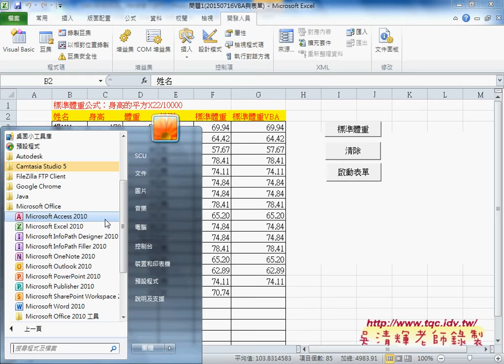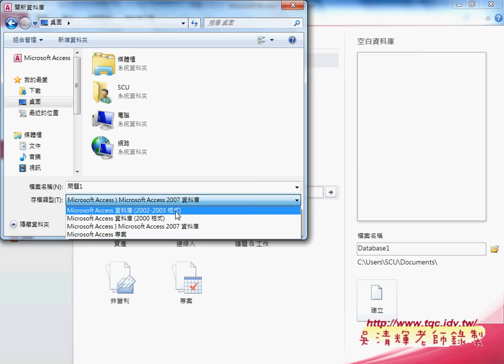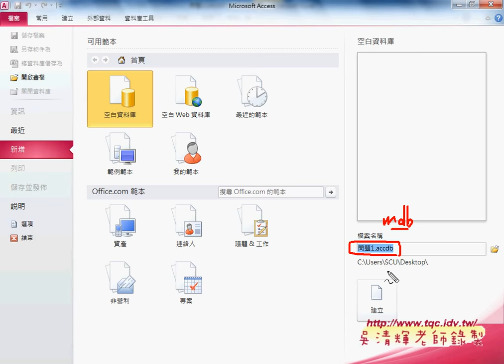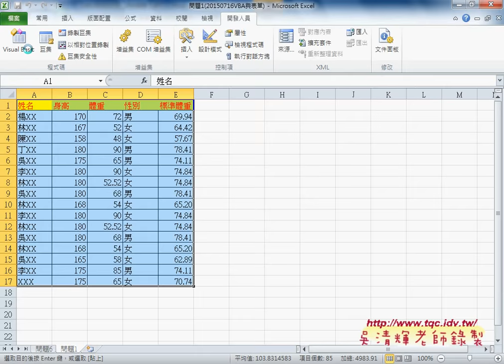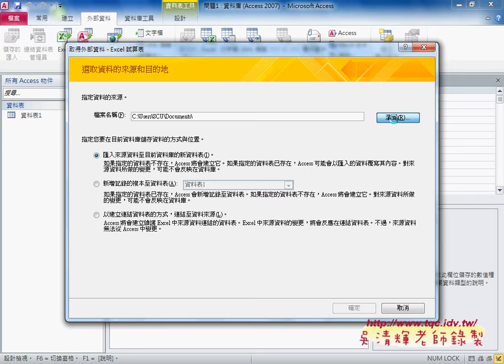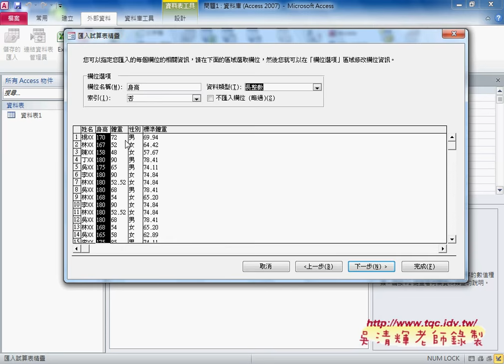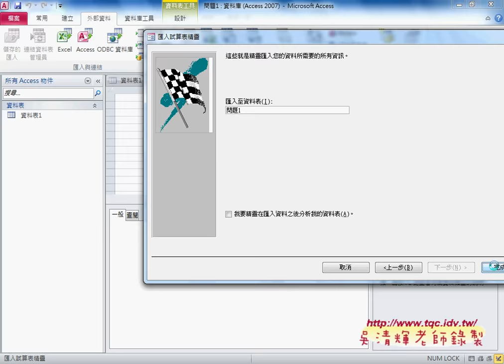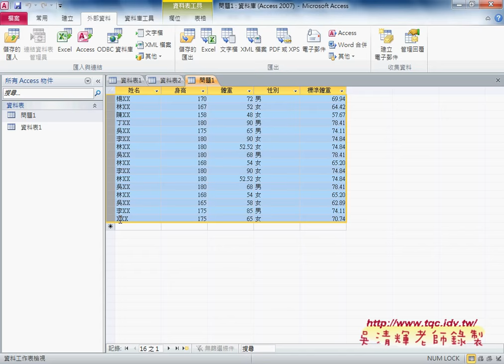如何建立資料庫與匯入EXCEL工作表